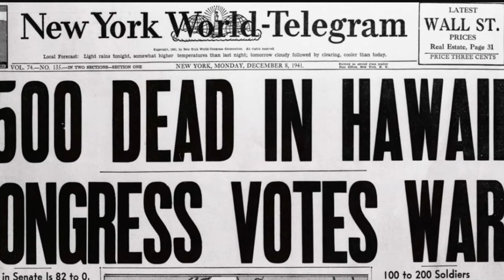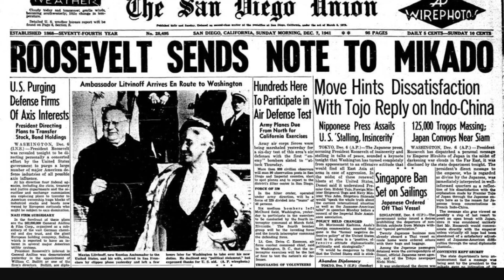Lest we forget...Pearl Harbor remembered 1941-2021 80 years later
Pearl Harbor 80 years later: 'It was the worst thing I ever saw,' Wisconsin veteran recalls.

Dec. 7, 1941, is a day that, in the words of President Franklin Roosevelt, will “live in infamy.”

On that day 80 years ago, the Japanese attacked Pearl Harbor in Hawaii. The attack was a shock to Americans and resulted in more than 2,400 deaths and 1,100 wounded.

America has seen no other attack like Pearl Harbor.

The day after the attack, Roosevelt spoke in front of Congress in Washington, D.C., asking them to declare war on Japan. Congress did just that, and on Dec. 8, 1941, the United States entered World War II.

What was the aftermath of the attack? Were any soldiers at Pearl Harbor from Wisconsin?

In a Honolulu Star Bulletin newspaper dated Dec. 7, 1941, the day of the attack, some of the aftermath was discussed.

Within 10 minutes of the first bomb, around 8:05 a.m., the city was in an uproar. Many did not know what was going on at first, but when they looked at the sky, they saw at least 50 airplanes flying over Pearl Harbor and black smoke. Witnesses said they noticed a rising sun on the wingtips of the plane, and they realized it was Japan that was responsible for the attack.

By 10:05 a.m., a state of emergency was announced and residents were urged to stay off the streets and remain calm. As word of the attacks spread, many defied the advice of the governor and made their way for Punchbowl, a platform of land that lays atop a hill. Many used that to see what was going on, and many witnessed the attacks from there.

In response to the state of emergency, schools were shut down, a blackout was ordered for the night and city bus hours were reduced. The city was essentially on a form of lockdown.

For many who experienced Pearl Harbor, it was one of those days that you can recall nearly everything you witnessed. Some Wisconsin veterans were there and detailed their memories of that day in December of 2001, the 60th anniversary of the attack.

One Appleton veteran, Robert C. Verbeten, was at Pearl Harbor that day. He was a 19-year-old naval radioman on duty at the Ford Island Naval Air Station when Japan launched their surprise attack.

“It was the worst thing I ever saw,” he said.

Verbeten detailed how he was at his station with his officer when both heard a plane approaching, so they went outside.

“When we got to the door, we saw the meatball (red circle) on the side of the plane," he said. "The officer said, ‘Robert, that’s a Jap.’ We knew right then we were at war.”

A Menasha resident, Clyde Stephenson, who was 21 at the time, was at Pearl Harbor as a private first class in the U.S. Marine Corps. The weekend of Pearl Harbor, Dec. 6-7, was the first weekend he was not required to stay on his assigned ship, the USS California. So he stayed in a tent next to the rifle range, where he and other Marines trained soldiers and sailors how to shoot a variety of weapons. He discussed how they had just finished breakfast when they “looked out of our tents and saw a squadron of torpedo bombers right over our heads.” After the first attack he manned a machine gun that he fired at the low-flying torpedo bombers. He said he was “surprised that within 10 minutes of the start of the attack, we were firing at them.”